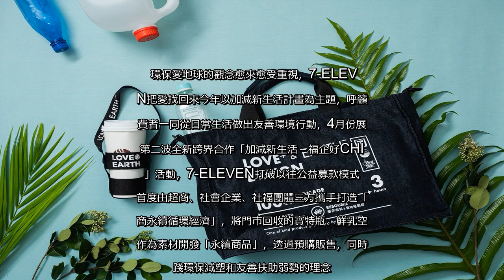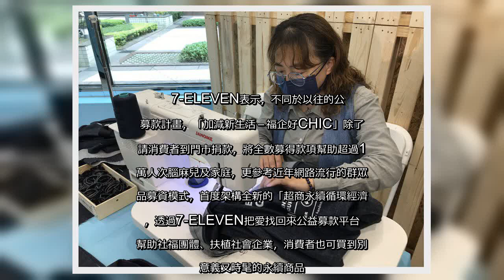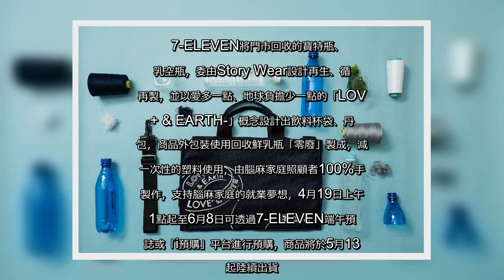✅ 環保愛地球的觀念愈來愈受重視，7-ELEVEN把愛找回來今年以加減新生活計畫為主題，呼籲消費者一同從日常生活做出友善環境...